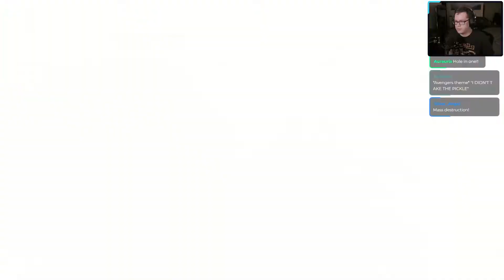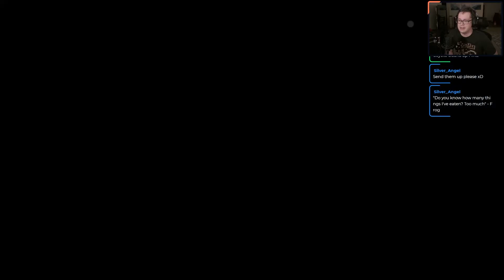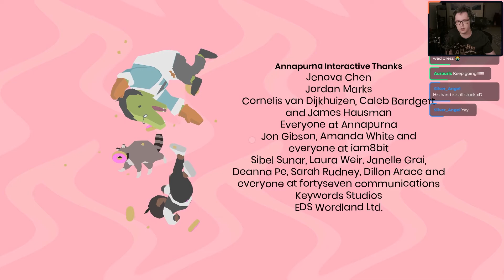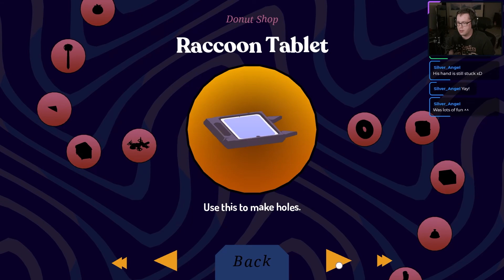The Trash King | Donut County Part 4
We gotta take out the trash, but not just any trash. The King of Trash.

Donut County is an indie video game developed by American indie designer Ben Esposito and published by Annapurna Interactive. In the game, the player moves a hole to swallow objects, which makes the hole increase in size. The concept originated in a game jam that used video game pitches from a Twitter account parody of game designer Peter Molyneux, and later added a mechanic similar to that of Katamari Damacy. Other inspirations for the game included Hopi figurines—a theme Esposito later relinquished—and locations from Bruce Springsteen songs. Donut County was released in August 2018 for iOS, macOS, PlayStation 4, and Microsoft Windows platforms while versions for Xbox One and Nintendo Switch were released in December 2018. It also released for Android in December 2020.